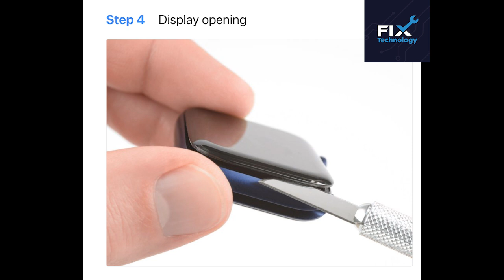Apple Watch Series 6 Screen Replacement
Use this guide to replace a broken, cracked, or defective display on your Apple Watch Series 6.

This guide shows the procedure on the cellular/LTE version of the watch, but the standard GPS-only version is similar.

You’ll need replacement adhesive to reattach components when reassembling the device.